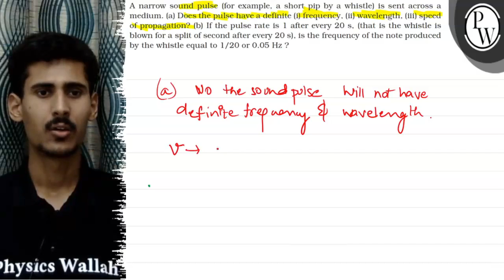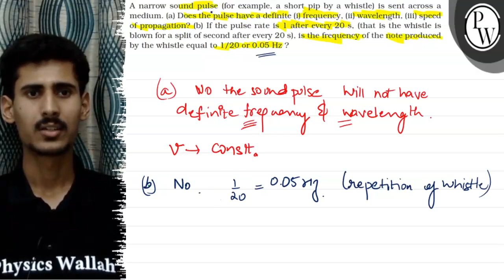A narrow sound pulse (for example, a short pip by a whistle) is sent across a medium. (a) Does th...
A narrow sound pulse (for example, a short pip by a whistle) is sent across a medium. (a) Does the pulse have a definite (i) frequency, (ii) wavelength, (iii) speed of propagation? (b) If the pulse rate is 1 after every 20  s, (that is the whistle is blown for a split of second after every 20  s ), is the frequency of the note produced by the whistle equal to 1 / 20 or 0.05  Hz ?
(a) Wo the sound pulse will not have definite frepuanuy & wavelength.
V →const
(b) N_0·1/20=0.05 r. (repetition of whistle)
hysics Wallaheren